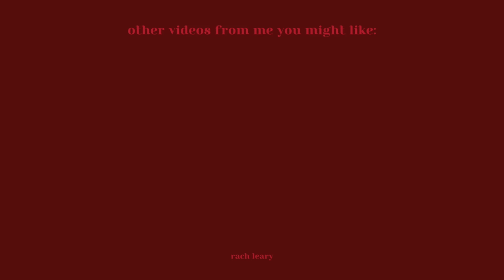a well overdue hot topics/gossip/girl talk car chat